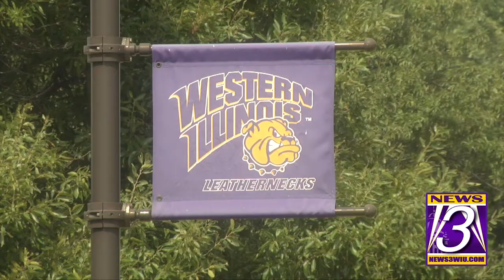Accused WIU shooting suspect to face extended sentence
MACOMB, Illinois (NEWS3) -- The Western Illinois University student accused of shooting his roommate will face an extended sentence.

McDonough County State’s Attorney’s office is pushing to add an additional 60-year sentence for WIU freshman Kavion Poplous, 19, of Chicago, in connection with the Sept. 15 shooting inside of his Thompson Hall dorm room at WIU.